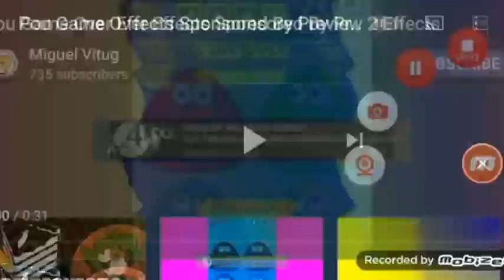Pou Game Over Effects Sponsored by Preview 2 Effects. Might Confuse You